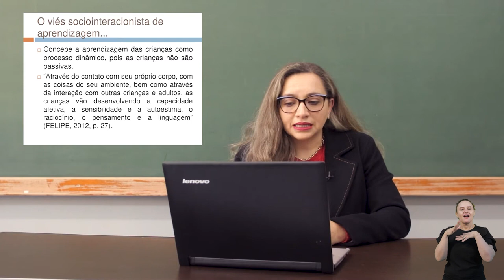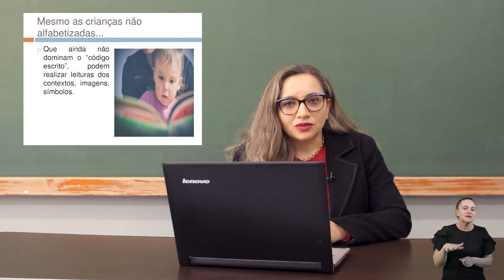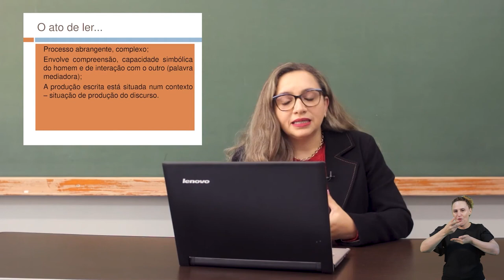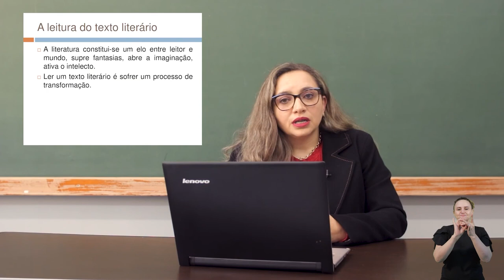[PED] Teoria e Metodologia do Ensino da Língua Portuguesa - Oralidade, Leitura e Escrita - Libras